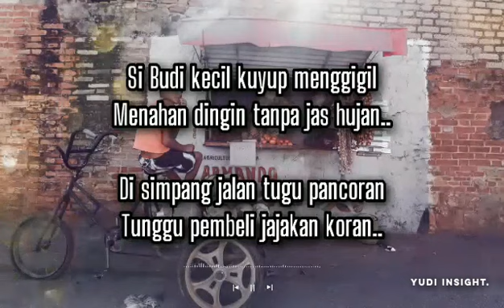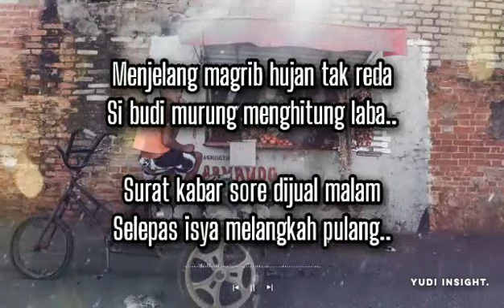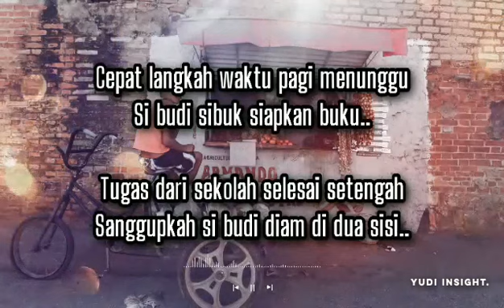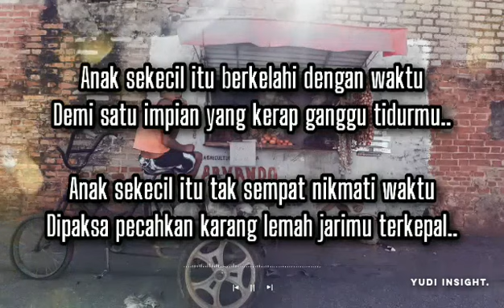Iwan fals - Sore tugu pancoran (Audio HD & Lirik video)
R E S P E C T My Content. For Search
Menolak lupa karyaseni indah berjuta makna para musisi musisi didalam content.
Lirik lagu
Musik lirik
Lyrics song
Cover musik lirik
Videoklip
Videoklip
Video lirik
Terjemahan subtitle
Dll / seputar musikalisasi

Musikalisasi
            Sad .
            Punk rock .
            Pop punk .
            Pop
            Jazz
            Metal
            Heavy metal
            Rock
            Reggae
            Cover akustik
            Religion
            Rapper
            Hip-hop
            Remix
            Dj
Dan masih banyak lagi aliran lagu lagu yang akan akun upload setiap harinya

Official : Lyrics music video.
All Ganre of musikalisasi beserta produksi musik didalam program itu sendiri, dan menjadikanya karya yang sangat luar biasa untuk diapresiasi melalui channel kami.
dan kalian juga bisa meng-Apresiasi nya dengan meninggalkan jejak untuk like and comment atau bisa juga jika kalian suka dengan channel ini..Support kami untuk terus melestarikan dan mempermudah pencarian for music bisa subscribe to my channel.

Berikut penjelasan singkat untuk dikunjungi melalui description..
Klip Musik Ganre artist terkait dan Label saat ini.
Beraliran Ganre :
Genre..
Pop
rock
country
folk pop

Instrumen

Vokal
gitar

Tahun aktif : 1975–sekarang

Label :

Musica
Le Moesiek Revole
Billboard

Artis terkait

Swami
Kantata Takwa

Situs web : iwanfals.co.id
Judul lagu dari :
(SORE TUGU PANCORAN)

🎶Song original pencipta/penyanyi band. (asli) :
Iwan fals - Sore tugu Pancoran.
Video klip lirik & musik
Lyrics song.

Thanks . see you for you..
sampai jumpa di track-
selanjutnya kawan sight.